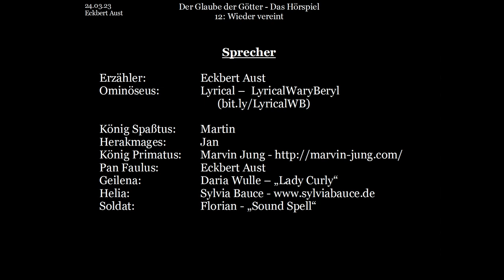Der Glaube der Götter - Das Hörspiel: [012] - Wieder vereint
Spaßtaner gegen Troneiner... und das alles nur wegen einer Frau? Und nun stehen sich auch Ominöseus und Herakmages entgegen. Doch das alles ändert sich, als Ihnen die Täuschung klar wird, welcher sie alle erlagen...

Buch und Idee: Eckbert Aust
Bilder: Jasmin Lange
Schnitt & Postproduction: Eckbert Aust

König Spaßtus:  Martin
Herakmages:  Jan
Pan Faulus:   Eckbert Aust
Geilena:    Daria Wulle – „Lady Curly“
Soldat:    Florian - „Sound Spell“

Dieses Video basiert auf dem gleichnamigen Buch: